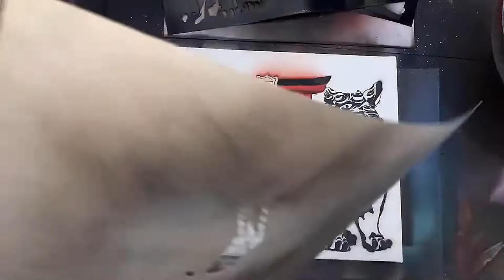Dioses de Okinawa SHISAS por "Spray Art Eden"